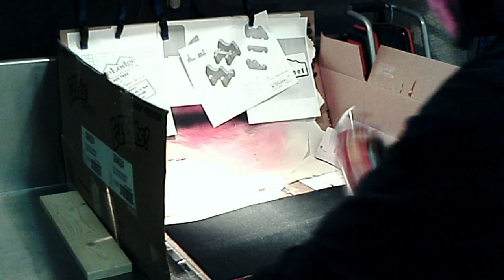DIY Wood Guitar Stand - You Can Build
This simple to build custom wood guitar stand will hold up to three instrument (acoustic or electric). You can easily build this in a day with common tools found in most workshops. The materials are simple pine boards, speaker carpet and glue. You can download the plans for free here:

Music complements of Studio 12 movie maker

GuruBrew Team